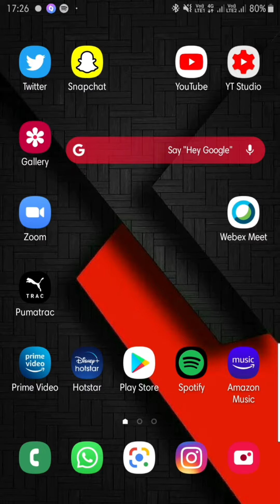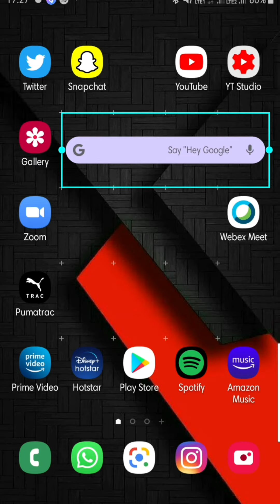How to Customise your Google Widget | TO3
Let's Talk abt Home screen Customise
For Updates -
Follow me on